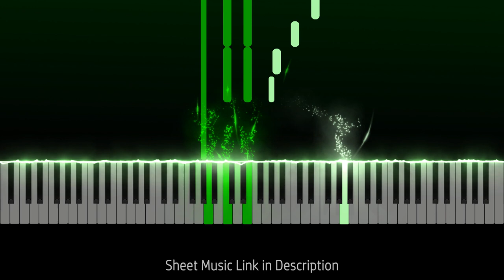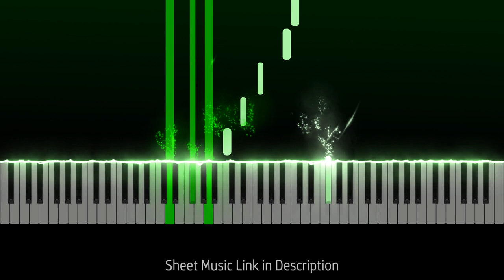Fascination - F.D. Marchetti (Easy/Basic Piano Tutorial + Sheet Music) - Synthesia